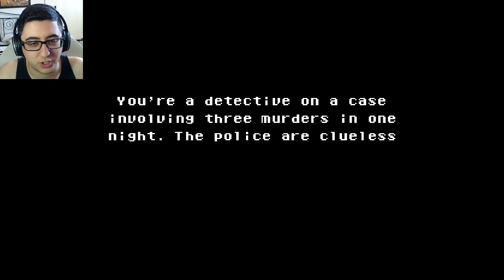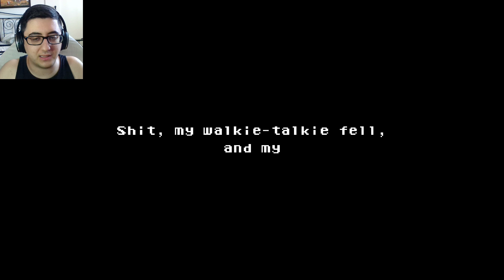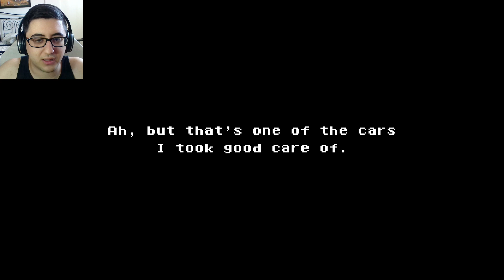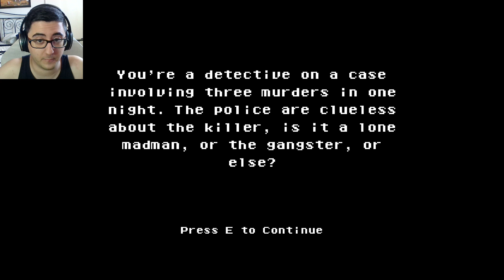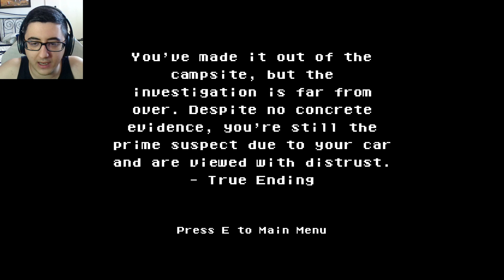¡VAYA PEDAZO DE PLOT TWIST! | Shomething Rush (Todos los finales) GAMEPLAY ESPAÑOL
Un juego de terror (horror game) donde trabajamos durante la noche sirviendo hamburguesas

No es That's not my neighbor pero casi (no)